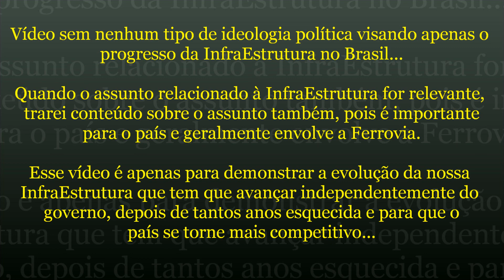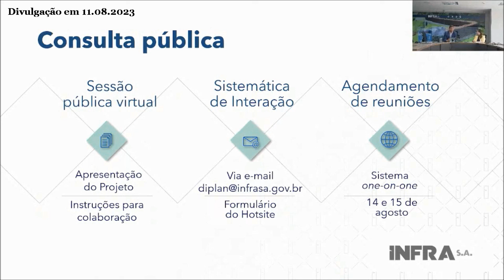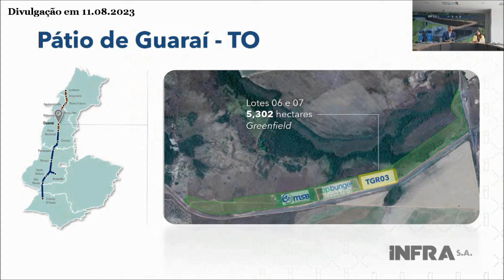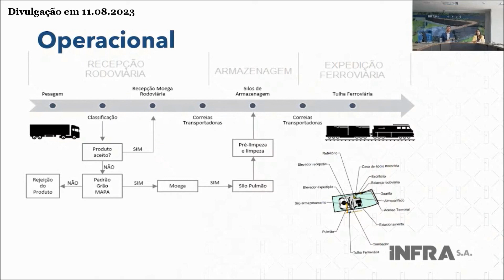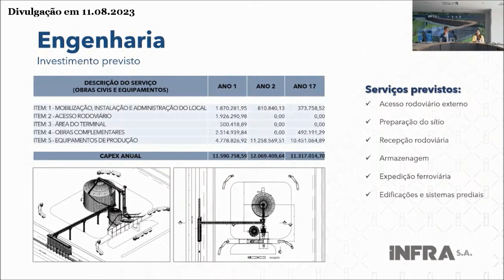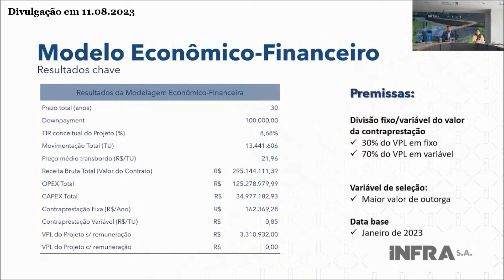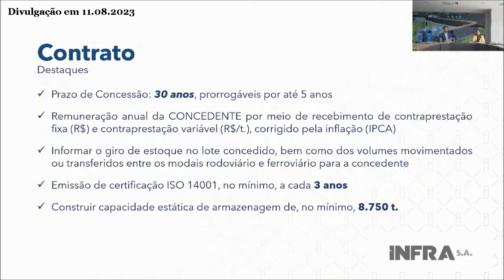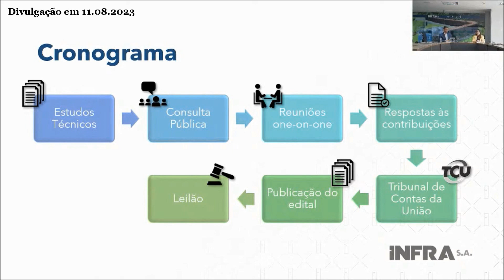#150 InfraEstrutura Brasil - Pátio Ferroviário de Guaraí - TO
Neste vídeo, a Sessão Pública para concessão de área no Pátio Ferroviário de Guaraí - TO para instalação de terminal de graneis sólidos agrícolas.

Tornar público, colher sugestões e contribuições às minutas de Edital e Contrato e aos Estudos de Viabilidade Técnica, Econômica e Ambiental - EVTEA, para concessão de uso do Terminal localizado no Pátio Ferroviário de Guaraí - TO.

O referido terminal se encontra presente no pátio localizado no município de Guaraí - TO, entre os km 560+818,422 e km 563+288,422 da Ferrovia Norte-Sul.

A área possui uma área total de 53.020 m².

Confira!